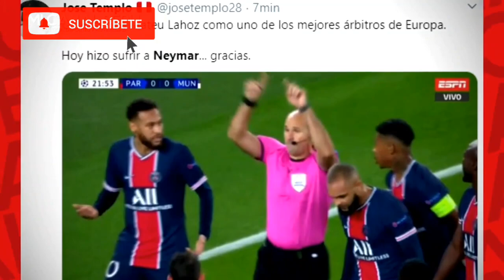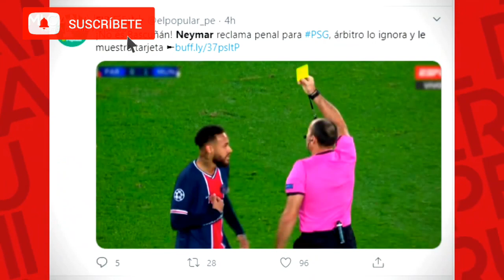NO ES BASCUÑAN! NEYMAR RECLAMA PENAL Y EL ÁRBITRO LO PONE EN SU LUGAR CON AMARILLA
✅No es Bascuñan! Neymar reclama penal, árbitro lo ignora y le muestra tarjeta amarilla.  Neymar mostro su ira contra el árbitro
Neymar no pudo con el Var.